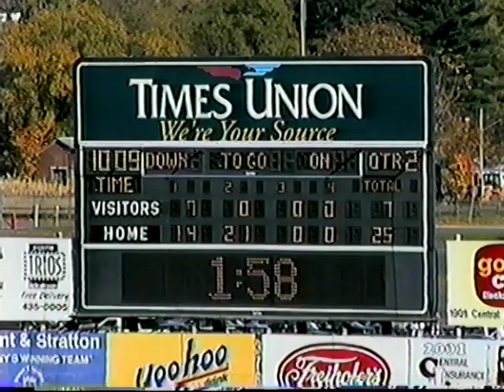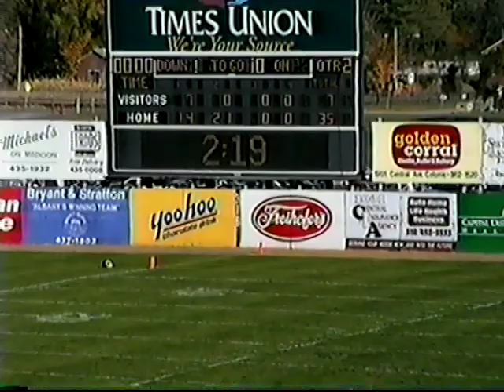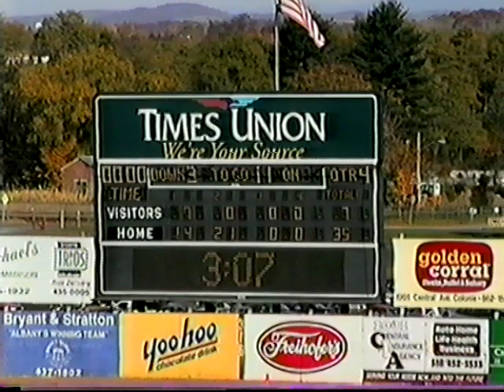Fairfield Football vs Siena 1996